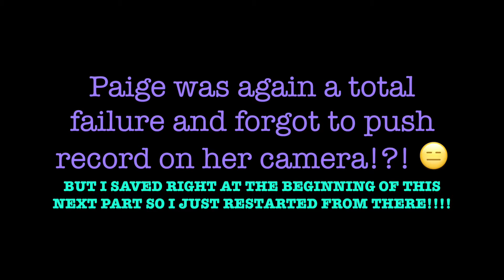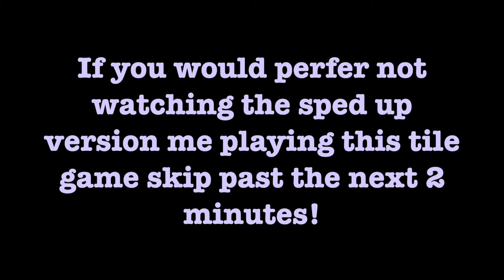Nancy Drew and the Treasure in the Royal Tower GamePlay and Walkthrough | Part 3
I put out at least one video a week and they're not on a set schedule so the only way to be notified of an upload is to *SUBSCRIBE* and turn on notifications in the settings on my channel!
                   ~for description and links~ READ MORE!! 👇🏻😉

This is part 3 of the video where I do a walkthrough or gameplay of the Nancy Drew PC game Nancy Drew and the Treasure in the Royal Tower! I have so much fun playing these games and they've been a big part of my life throughout the years I really just wanted to capture it on video for no other reason than to hopefully meet some other ND fans!

Inspired by Arglefump!

*Here's a link to my last video:*
"Nancy Drew and the Treasure in the Royal Tower GamePlay and Walkthrough | Part 2"

Like I said before don't forget to leave you comments, questions and feedback in the comments below! Click that thumbs up if you liked this video!!

~👇🏻👇🏻👇🏻~ I BROADCAST DAILY ON YouNow!

Those are the some places follow me on!! Love you guys!!